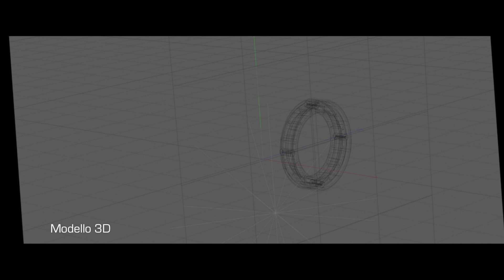MondoRaro: Intervista esclusiva di Antonello Altamura a Louis Nero (The Broken Key)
Louis Nero in un intervista esclusiva concessa a Antonello Altamura per MondoRaro, apre le porte sul nuovo  lungometraggio fantascientifico THE BROKEN KEY con Rutger Hauer, Michael Madsen, Christopher Lambert, Geraldine Chaplin, William Baldwin, Kabir Bedi, Franco Nero, Alex Belli e Chiara Iezzi.

Il film è prodotto da TFP, L'Altrofilm Produzioni Red Rock Entertainment

Trama: In un futuro non lontano, la libertà dell’essere umano è in pericolo. Il mondo è controllato dalla “Grande Z”: la Zimurgh Corporation. La “Legge Schuster” sull’eco-sostenibilità dei supporti regna sovrana. La carta è un bene raro. Stampare è reato. Sullo sfondo di questa realistica visione del domani, il ricercatore inglese Arthur J. Adams viene spinto all’avventura dal padre putativo, il professor Moonlight. La ricerca del frammento mancante di un antico papiro, protetto dalla misteriosa confraternita dei seguaci di Horus, viene ostacolata da indecifrabili omicidi legati ai sette peccati capitali. Arthur dovrà addentrarsi nei meandri di un’impenetrabile e misteriosa metropoli del futuro, specchio della sua anima, per ritrovare il pezzo mancante e salvare l’umanità intera...